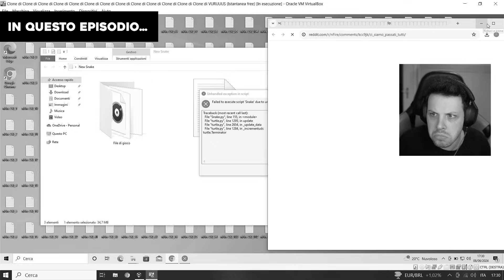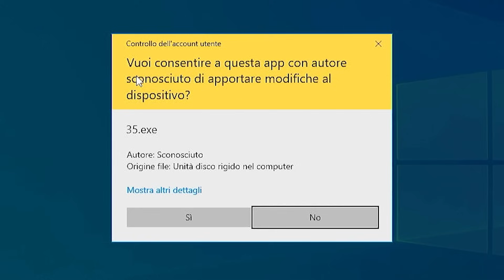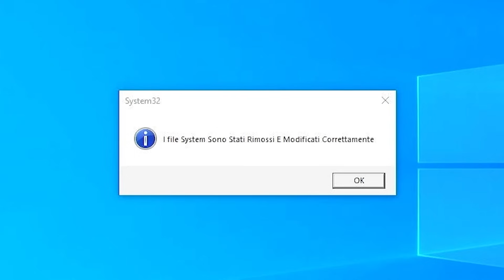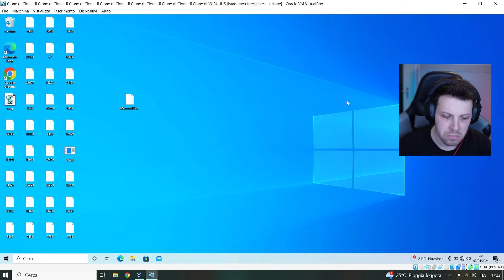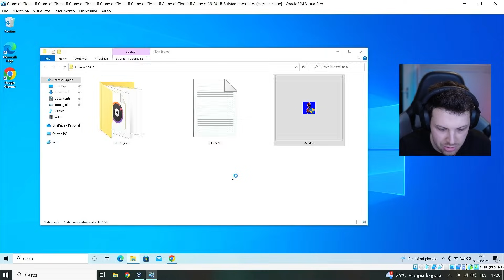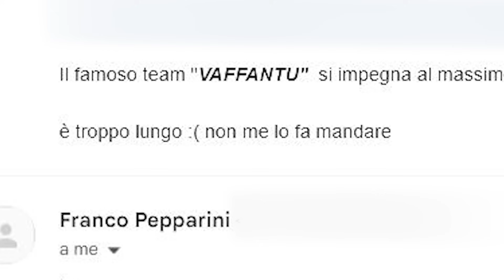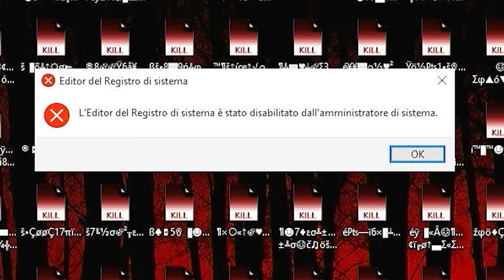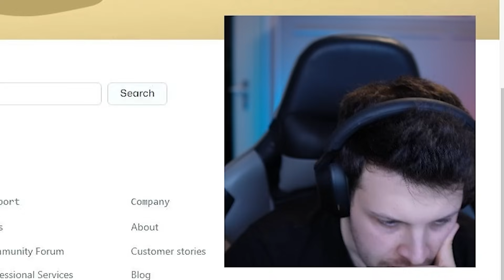Mi avete costretto a reinstallare Windows...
🚨 ATTENZIONE 🚨 Il Prime Day è dietro l'angolo! Offerte ed errori di prezzo incredibili, selezionati dal vostro ingegnere di fiducia. Per chi vuole risparmiare!

E' arrivato il momento di reinstallare Windows.

00:00 Virus sagaaa
01:28 35.exe
04:25 Windows 12 launcher.exe
05:25 Pietros torna indietros il ritorno
08:25 Hai donato due euro?
11:30 Glitch strani sul pc principale
12:00 Troppo facile
13:05 Cluttscape.exe reimposta windows
16:22 Dona 2 euro per windows
18:00 Dona 2 euro per Ares Amigos

Tutto il materiale mostrato è fatto solo ai fini EDUCATIVI e DIMOSTRATIVI.
Tutte le pratiche e le tecniche mostrate in questo video sono eseguite in un ambiente controllato forniti da un professionista esperto al fine di sensibilizzare sull'importanza della prevenzione in ambito di sicurezza informatica.